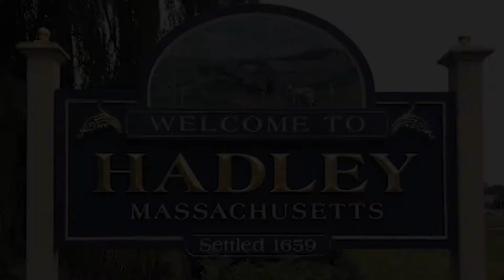The Hadley Report August 24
David Nixon welcomed Fire Department Chief Mike Spankneble and ACTION EMS ECO Michael Woronka to give information about the new ambulance service in Hadley.